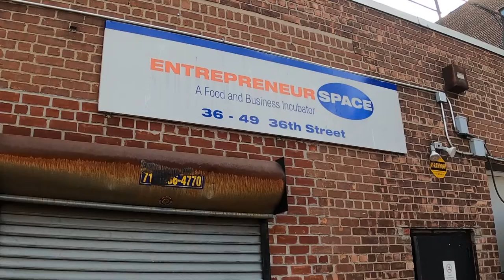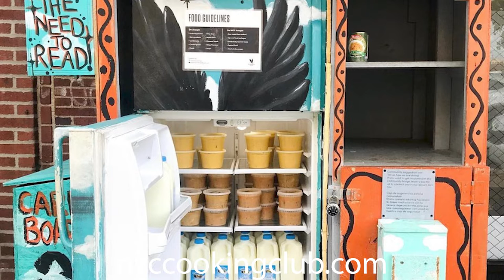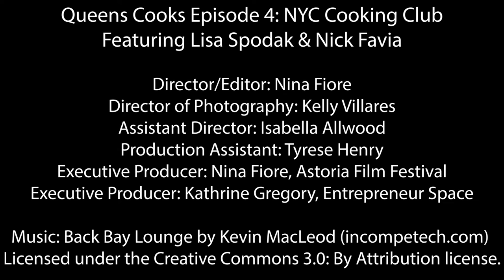Queens Cooks: NYC Cooking Club | Lisa Spodak and Nick Favia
QUEENS COOKS is a Documentary Web Series, created by Astoria Film Festival Film Fellows as part of a Documentary Filmmaking Workshop, highlighting local food entrepreneurs at the QEDC's Entrepreneur Space in LIC NY.

NYC Cooking Club was founded by Lisa Spodak and Nick Favia. They cook and deliver portion-controlled, high-protein, healthy meals to homes, offices, and gyms in and around NYC.

NYC Cooking Club has also donated 2505 meals to community fridges around the city!  (they donate a meal for every 10 meals purchased)

NYC Cooking Club Episode Credits:
Director/Editor: Nina Fiore
Director of Photography: Kelly Villares
Assistant Director: Bryce Medley
Assistant Camera: Clyde Sheridan
Production Assistants: Tyrese Henry, William Yee
Executive Producer: Nina Fiore, Astoria Film Festival
Executive Producer: Kathrine Gregory, Entrepreneur Space

Entrepreneur Space is a small business incubator that provides rental kitchen space as well as support in business development, accounting, marketing, and much more!

Astoria Film Festival is a member of Entrepreneur Space and in addition to the web series we also provided video footage and clips to the entrepreneurs.

Astoria Film Festival used this series production as the basis for our Documentary Lab for Summer 2022, and to give our Film Fellows time and experience on-set and in pre and post production.  Fellows were supervised and guided by our Executive Director.

This project was supported in part by a grant from the Queen Arts Fund, via the Queens Council on the Arts.